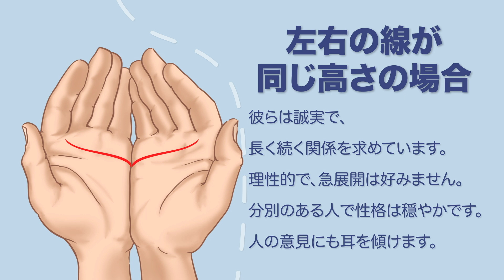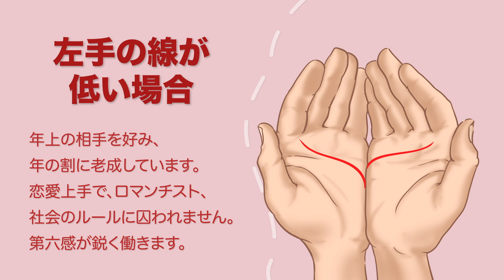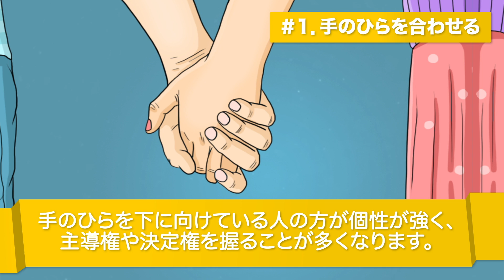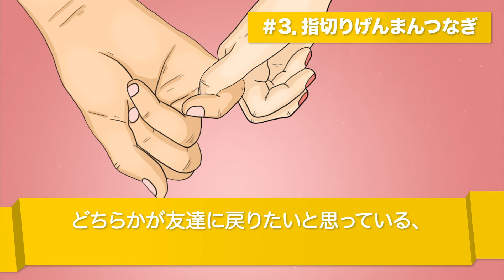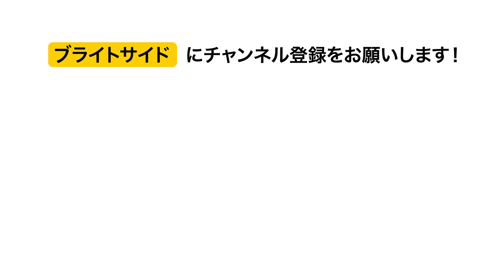あなたの手相占います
手相を見ると、あなたの恋愛運がわかります。手相は嘘をつきません。本人よりも正直に語ってくれます。ここでは、恋愛に関する手相の見方を解説します。さあ、手のひらを合わせてみてください。あなたはどの手相に当てはまりますか？

ソーシャルメディア関連